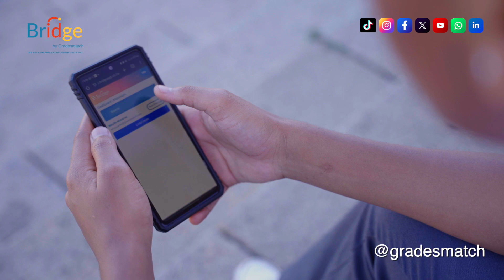Bridge student: Wandile Motsamai - BSc Computer Science (University of Cape Town)